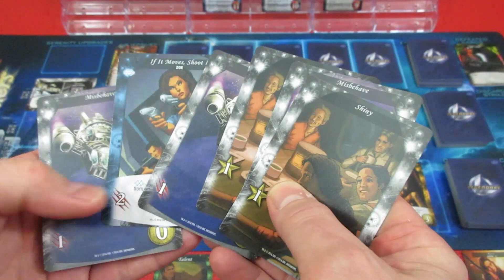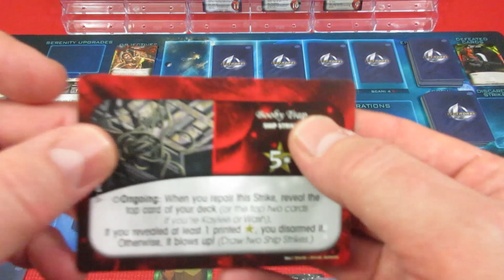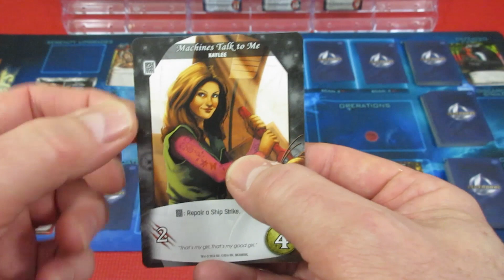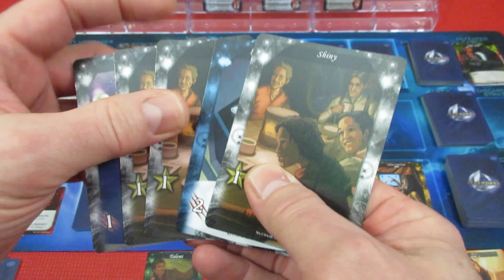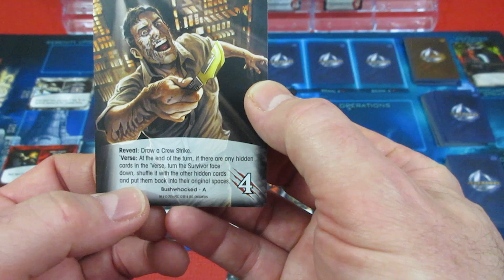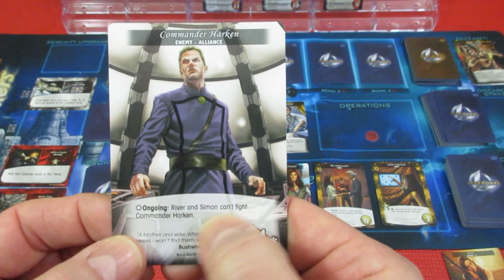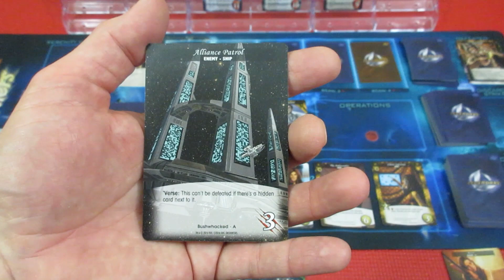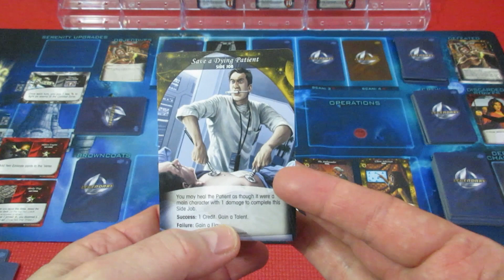Legendary Encounters Firefly Bushwhacked Shindig Safe Episode 3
Tags below, just ignore!

how to play Legendary Firefly, gaming, games, board games, board game, tabletop board game, paul darcy, card and dice games